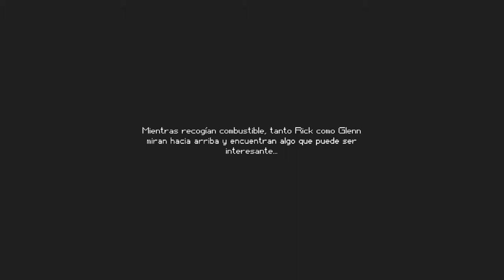The Escapists Walking Dead #5 El generador y la gasolina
Gameplays grabados con:
CPU: Intel Core i3 7100 4ghz
Placa Base: MSI H110M PRO-VD
RAM: 1 x Kingston 16GB, DDR4 2133mhz
Video: MSI GeForce GTX 1050 2GB
Monitor: LED, Hanns G 24" LED
S.O.: Windows 10 Home 64bits
HD: Toshiba 1000GB Sata 3 7200rpm
DVD: Asus 24x DVD-RW
Software grabación: OBS